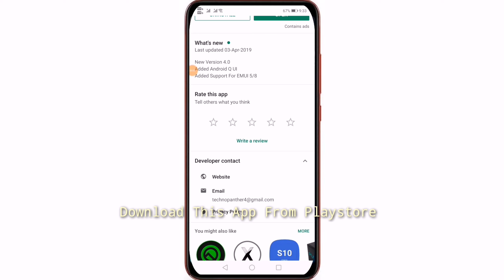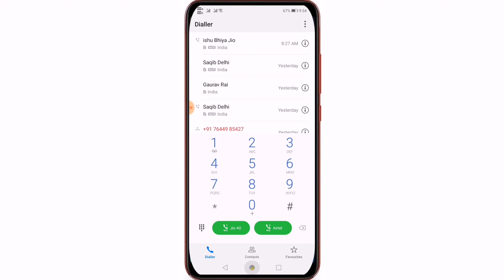Android Q 💥 Theme For All Honor Devices !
✓ Get Amazon, Flipkart, Paytm Shopping offers Deals Instantly! 📱